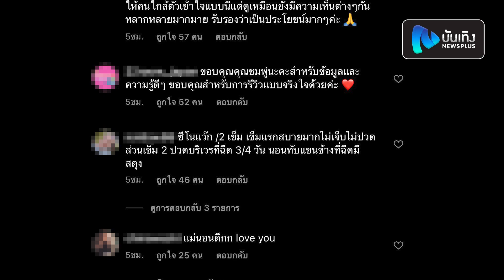แม่สะดวกแบบนี้! ชมพู่ อารยา จัดเต็มรีวิวการฉีดวัคซีน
เป็นอีกหนึ่งคนในวงการบันเทิงที่ขอร่วมฉีดวัคซีนคุ้มกันโรคโควิด19 เพราะอยู่ในพื้นที่เสี่ยงสำหรับคุณแม่ลูกแฝด ชมพู่อารยา ที่หลังจากเจ้าตัวเข้ารับการฉีดวัคซีน Sinovac เป็นที่เรียบร้อย ก็มีคนตั้งคำถามมากมายว่าเหตุใดถึงตัดสินใจฉีดทั้งๆที่วัคซีนดังกล่าวกำลังเป็นที่ถูกวิพากษ์วิจารณ์ถึงผลข้างเคียง และประสิทธิภาพที่ต่ำกว่าแบรนด์อื่นๆ งานนี้เจ้าตัวจึงตัดสินใจรีวิวผ่านตัวอักษรแบบละเอียดยิบ พร้อมยืนยันว่าศึกษามาเป็นอย่างดีมีเหตุผลเพียงพอ และตนก็สะดวกแบบนี้อยากฉีดให้เร็วที่สุดจึงไม่ลังเลที่จะรอ เพราะมีห่วงอีกเยอะ